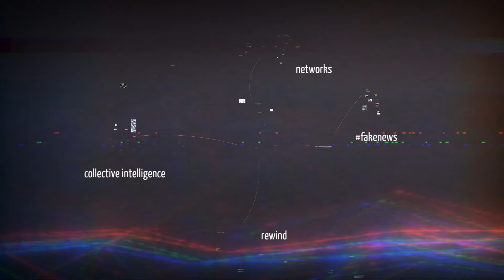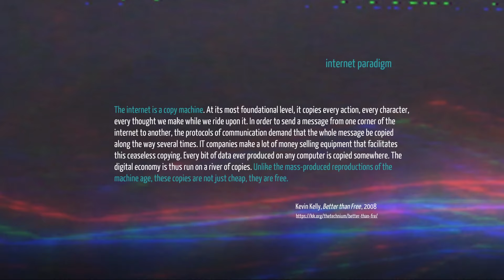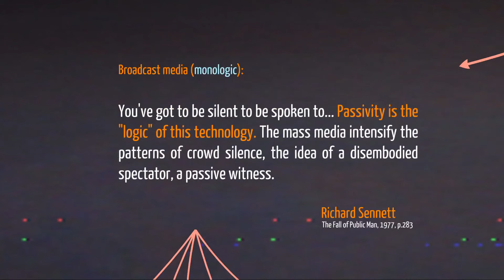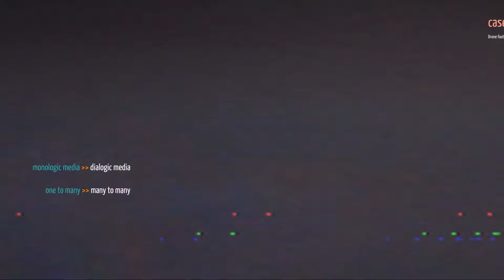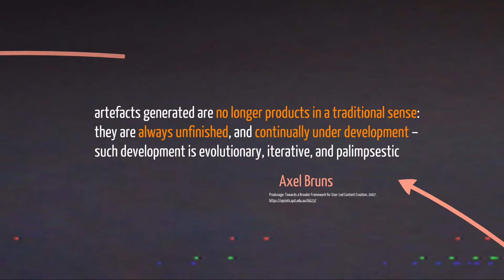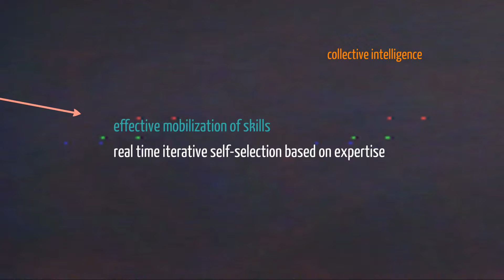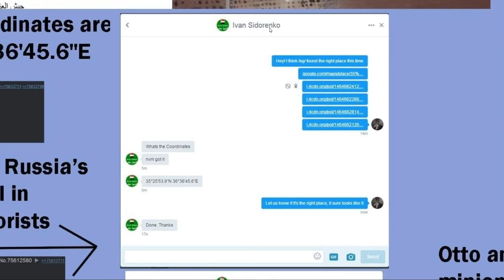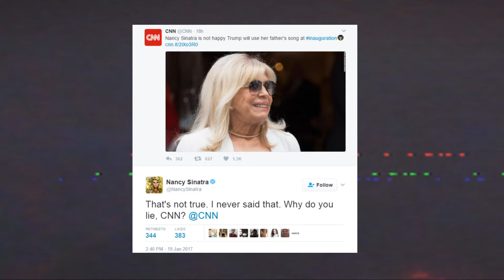Networked Participation and Collective Intelligence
In this lecture I discuss the way the internet paradigm alters the role of audiences in their interaction with content. I concentrate on new types of participation and the value of content in an emerging media ecology with no gatekeepers.